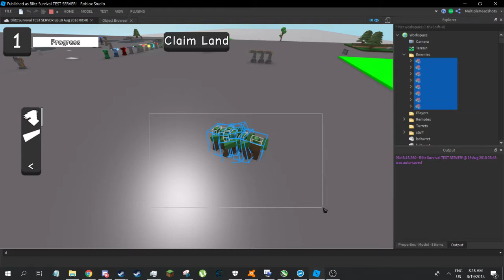Blitz progress 3